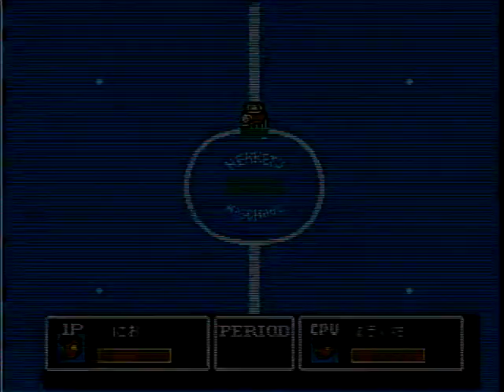Ike Ike Nekketsu Hockey Bu gameplay, famicom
I've never really gotten much into this game, for some reason.